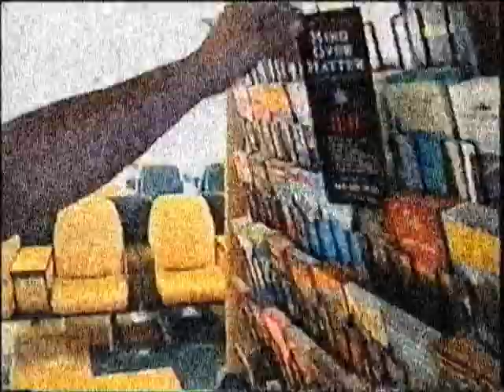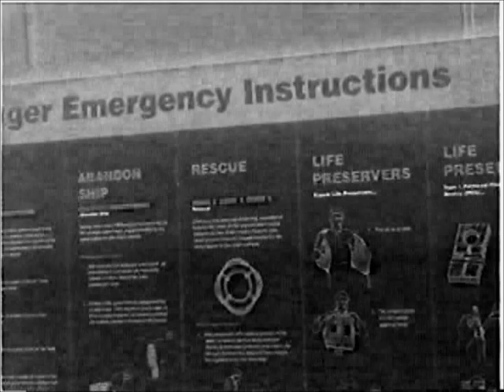No Fixed Abode